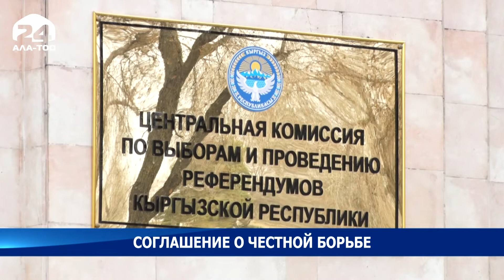Соглашение о честной борьбе